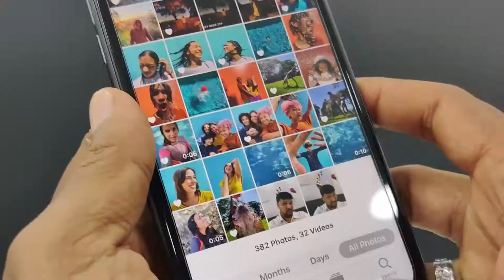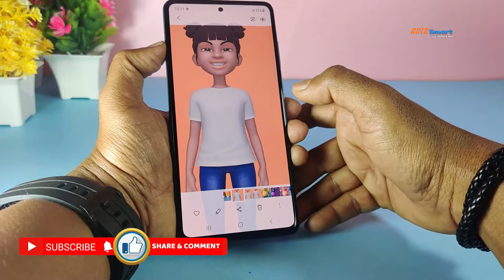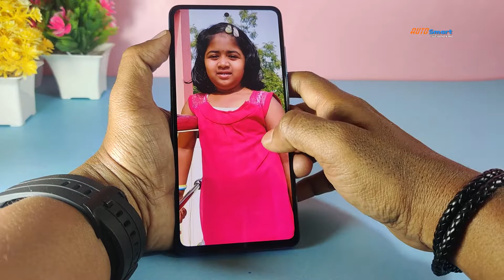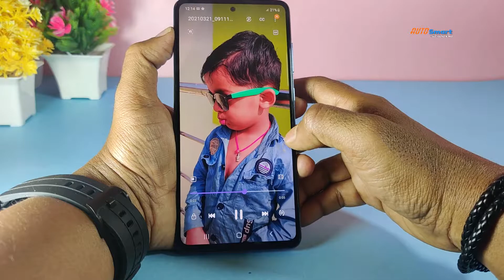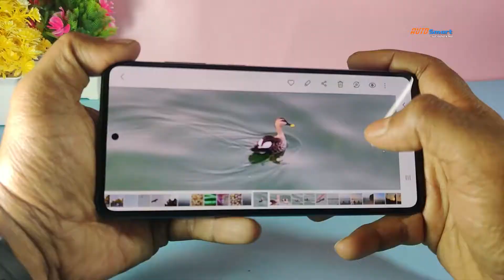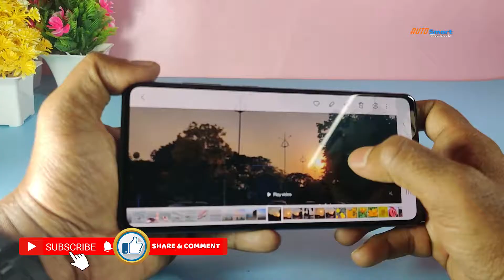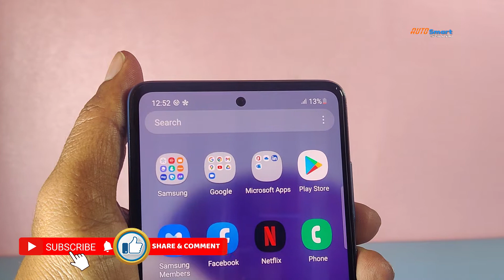Samsung Galaxy A72 Camera test I You can ZOOM it upto 1 Km Range I Tested SPACE ZOOM I in Telugu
Watch extraordinary SPACE ZOOM pics,4K,FHD,Macro and Depth photos which I have captured in a beautiful out-door location.